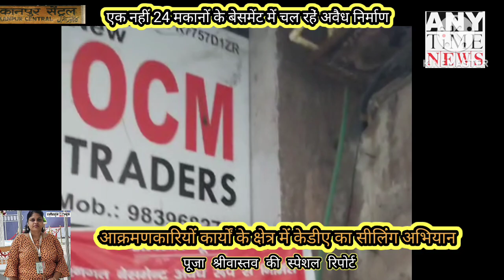आक्रमणकारियों के क्षेत्र में के डी ए का तालाबंदी का अभियान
पूजा श्रीवास्तव

के क्षेत्र में के डी ए का तालाबंदी का अभियान
उत्तर प्रदेश के मैनचेस्टर कहे जाने वाले कानपुर नगर में बेतरतीब भवनों का निर्माण हो हो जाने के बाद कानपुर विकास प्राधिकरण को होश आया लेकिन इस अवैध के निर्माण के जिम्मेदार जूनियर इंजीनियरों और बाबू को जहां एक और अभय दान दिया गया वहीं दूसरी ओर आक्रमणकारी निर्माणकर्ताओं को सीलबंदी का तोहफा दिया गया ।

कानपुर विकास प्राधिकरण, कानपुर उपाध्यक्ष मदन सिंह गर्ब्याल के निर्देश के क्रम में विशेष कार्याधिकारी प्रवर्तन जोन-1 सत शुक्ला के नेतृत्व में 24 अवैध रूप से निर्मित तथा संचालित बेसमेन्टो को सीलबन्द कराया गयाः है जिसकी जानकारियां कानपुर विकास प्राधिकरण,जनसम्पर्क अधिकारी ने जारी एक बयान में दी।

1- मो0 असद पुत्र स्व0 मो0 उस्मान परिसर सं0-101/187 कर्नलगंज में बेसमेन्ट तथा 05 अन्य तल में अवैध रूप से भवन का निर्माण कर पूर्व से संचालन किया जा रहा था।
2- मो0 परवेज पुत्र मो0 इब्राहिम परिसर सं0-101/63 फारूख रोड़ कामस्थाना चौराहा, कर्नलगंज में बेसमेन्ट तथा 06 अन्य तल में अवैध रूप से भवन का निर्माण कर पूर्व से संचालन किया जा रहा था।
3- मो0 अदनान पुत्र मो0 आलम परिसर सं0-101/61 कर्नलगंज में बेसमेन्ट तथा 06 अन्य तल में अवैध रूप से भवन का निर्माण कर पूर्व से संचालन किया जा रहा था।
 4- मो0 इस्माइल पुत्र सगीर परिसर सं0-101/61 कर्नलगंज में बेसमेन्ट तथा 06 अन्य तल में अवैध रूप से भवन का निर्माण कर पूर्व से संचालन किया जा रहा था।
5- मो0 वसीम राइडर पुत्र अब्दुल करीम परिसर सं0-101/61 कर्नलगंज में बेसमेन्ट तथा 06 अन्य तल में अवैध रूप से भवन का निर्माण कर पूर्व से संचालन किया जा रहा था।
6-  हसीब अहमद खान पुत्र हबीब अहमद परिसर सं0-101/61 कर्नलगंज में बेसमेन्ट तथा 06 अन्य तल में अवैध रूप से भवन का निर्माण कर पूर्व से संचालन किया जा रहा था।
7- रईस अहमद खान पुत्र सरीफ परिसर सं0-101/61 कर्नलगंज में बेसमेन्ट तथा 06 अन्य तल में अवैध रूप से भवन का निर्माण कर पूर्व से संचालन किया जा रहा था।
8- मो0 हसन परिसर सं0-96/15 कर्नलगंज में बेसमेन्ट तथा 06 अन्य तल में अवैध रूप से भवन का निर्माण कर पूर्व से संचालन किया जा रहा था।
9- मो0 हसन पुत्र रियाजुल हसन व अन्य परिसर सं0-96/21 सिदद्की मिया का हाता, कर्नलगंज में बेसमेन्ट तथा 05 अन्य तल में अवैध रूप से भवन का निर्माण कर पूर्व से संचालन किया जा रहा था।
10- रसीद परिसर सं0-96/41 कर्नलगंज में बेसमेन्ट तथा 05 अन्य तल में अवैध रूप से भवन का निर्माण कर पूर्व से संचालन किया जा रहा
11- जमील अहमद पुत्र स्व0 जहूर अहमद परिसर सं0-101/193 कर्नलगंज में बेसमेन्ट तथा 05 अन्य तल में अवैध रूप से भवन का निर्माण कर पूर्व से संचालन किया जा रहा था।
12- मो0 वसीम इदरीस पुत्र अब्दुल मोईद परिसर सं0-101/107 कर्नलगंज में बेसमेन्ट तथा 05 अन्य तल में अवैध रूप से भवन का निर्माण कर पूर्व से संचालन किया जा रहा था।
13- शेख अब्दुल नफीस पुत्र शेख अब्दुल सईद परिसर सं0-96/16 कर्नलगंज में बेसमेन्ट तथा 06 अन्य तल में अवैध रूप से भवन का निर्माण कर पूर्व से संचालन किया जा रहा था।
14- हाजी मो0 वसीम सिदद्की परिसर सं0-96/52 बी-2 कर्नलगंज कानपुर नगर में बेसमेन्ट तथा 06 अन्य तल में अवैध रूप से भवन का निर्माण कर पूर्व से संचालन किया जा रहा था।
15- बाबू खां पुत्र अयूब खां परिसर सं0-96/42 बर्फखाना कर्नलगंज में बेसमेन्ट तथा 06 अन्य तल में अवैध रूप से भवन का निर्माण कर पूर्व से संचालन किया जा रहा था।
16- जीशन पुत्र वहीद अहमद परिसर सं0-96/69 कर्नलगंज में बेसमेन्ट तथा 05 अन्य तल में अवैध रूप से भवन का निर्माण कर पूर्व से संचालन किया जा रहा था।
17- सलीम पुत्र अब्दुल अजीज परिसर सं0-96/67 कर्नलगंज में बेसमेन्ट तथा 05 अन्य तल में अवैध रूप से भवन का निर्माण कर पूर्व से संचालन किया जा रहा था।
18- श्री नवाब आलम, बदरे आलम परिसर सं0-99/223 नाला रोड़ में बेसमेन्ट तथा 05 अन्य तल में अवैध रूप से भवन का निर्माण कर पूर्व से संचालन किया जा रहा था।
19- श्री शब्बू परिसर सं0-100/215 कर्नेलगंज़ में बेसमेन्ट तथा 06 अन्य तल में अवैध रूप से भवन का निर्माण कर पूर्व से संचालन किया जा रहा था।
20- इदरीश परिसर सं0-99/105 मुन्ना पुरवा़ में बेसमेन्ट तथा 06 अन्य तल में अवैध रूप से भवन का निर्माण कर पूर्व से संचालन किया जा रहा था।
0ण्21- जरीन अली सिदद्की परिसर सं0-99/99 मुन्ना पुरवा़ में बेसमेन्ट तथा 05 अन्य तल में अवैध रूप से भवन का निर्माण कर पूर्व से संचालन किया जा रहा था।
22- महबूब आलम परिसर सं0-99/120 मुन्ना पुरवा़ में बेसमेन्ट तथा 04 अन्य तल में अवैध रूप से भवन का निर्माण कर पूर्व से संचालन किया जा रहा था।
23- सईद परिसर सं0-99/23 बेकनगंज़ में बेसमेन्ट तथा 06 अन्य तल में अवैध रूप से भवन का निर्माण कर पूर्व से संचालन किया जा रहा था। उक्त भवन के बेसमेन्ट में अवैध रूप से गोदाम व्यवसायिक उपयोग किया जा रहा था।
24- रईश पुत्र इस्लाम परिसर सं0-99/227 नाला रोड़़ में बेसमेन्ट तथा 05 अन्य तल में अवैध रूप से भवन का निर्माण कर पूर्व से संचालन किया जा रहा था।
 उक्त कार्यवाही का नेतृत्व विशेष कार्याधिकारी प्रवर्तन जोन-1  सत शुक्ला द्वारा किया गया जिसमें अवर अभियन्ता  जनार्दन सिंह, अवर अभियन्ता कैलाश सिंह तथा अन्य प्राधिकरण कर्मी समेत, पुलिस विभाग से सहायक पुलिस आयुक्त तेज बहादुर सिंह, प्रभारी निरीक्षक कर्नलगंज रवीन्द्र श्रीवास्तव, थाना कर्नलगंज तथा थाना बजरिया के पुलिस कार्मिक तथा अर्द्ध सैनिक बल उपस्थित रहे।